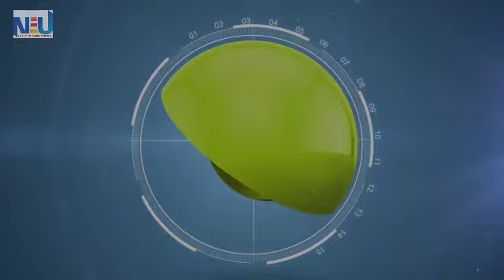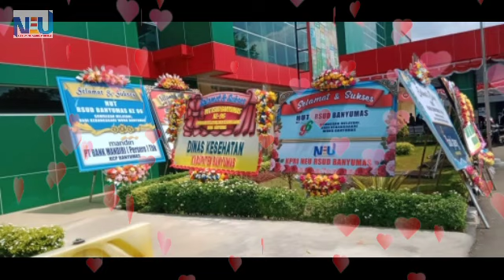Ucapan Ulang Tahun RSUD Banyumas dari Koperasi NEU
Video ucapan dari Koperasi NUE RSUD Banyumas

Dirgahayu RSUD Banyumas yang ke 96
Gumregah Melayani Dadi Kebanggane Wong Banyumas

Terima kasih atas ucapannya
Manajemen RSUD Banyumas